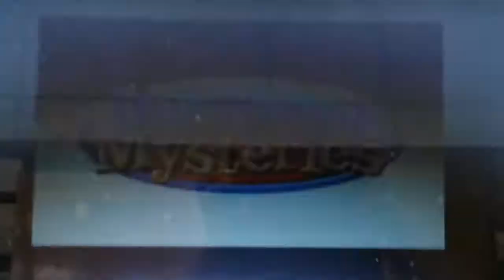Cookie Jar Company Promo (United States/🇺🇸)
For Mill Creek Entertainment, WB Animation, Teletoon, Cartoon Network & Turner Broadcasting What do you think?

As seen on: Cartoon Network

Rating: TV-Y

Show: Johnny Test: The Complete First and Second Seasons DVD Video

Providers: Warner Bros. Entertainment, WBTV & Vivendi Entertainment

This motion picture is protected under the laws of the United States of America and other countries.

Country of first publication United States of America.

This the author of this film/motion picture for the purposes of Article 15 (2) of the Berne Convention and all national laws giving effect thereto.